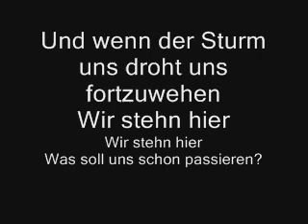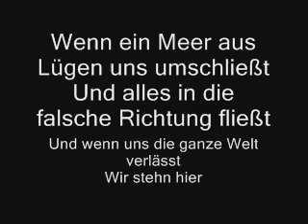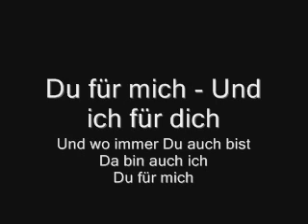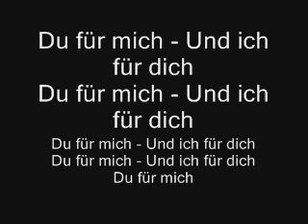Christina Stürmer - Du Für Mich (Lyrics & English Translation)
Christina Stürmer - You For Me

When the night reaches for the day
and everyone around us freezes to ice
when the world starts to shake
and it gets darker all the time
And when the storm threatens to blow us away
we stand here, we stand here
what should actually happen to us?

You for me - and me for you
until the wind changes direction again
and the night goes by

When a sea of lies surrounds us
and everything goes in the wrong directions
and when the whole world deserts us

and where ever you may be
I'm with you
You for me

You for me